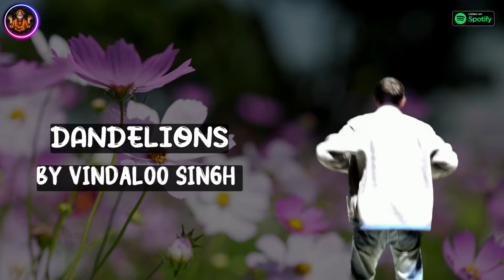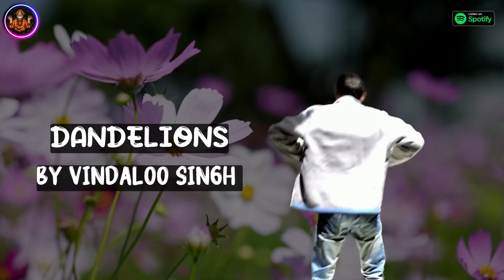DANDELIONS ||Funny Indian Version|| by Vindaloo Singh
It will take you on a roller coaster ride. Let us know how you find this song by commenting below.
Click the Spotify link to check other songs by VINDALOO SINGH